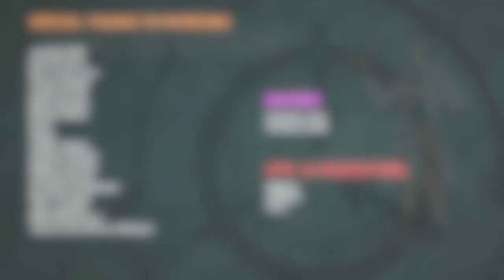Site-42 Blooper Reel #3